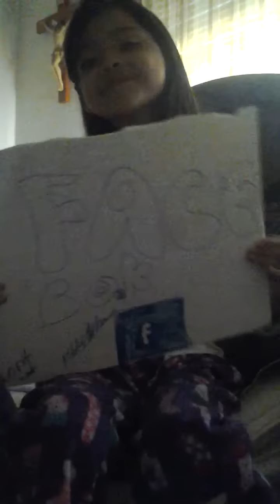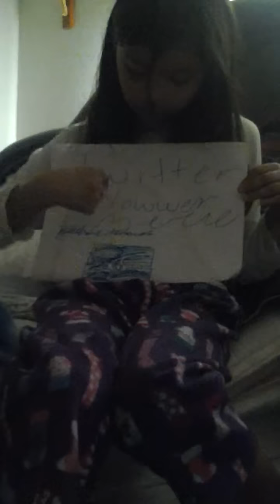News for my channels